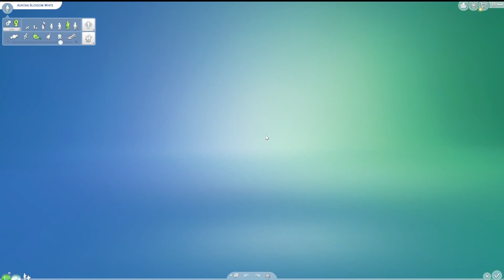Sie erreicht ihr größtes Ziel - Die Sims 4 Disney Anna legacy Part 26